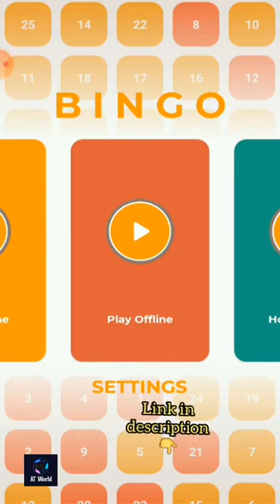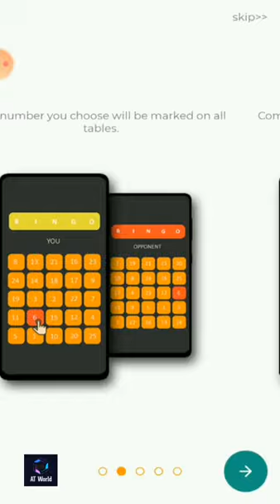🔴BINGO ഗെയിം ഇപ്പോൾ മൊബൈലിലും 🥳🤩🤩💫📱|Old Nostalgia game|AT malayalam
Bingo game🤩🤩🤩🤩
multiplayer game

Baground music:

NCS.